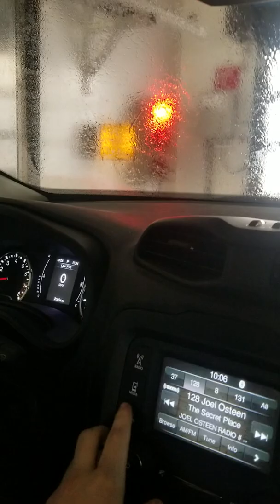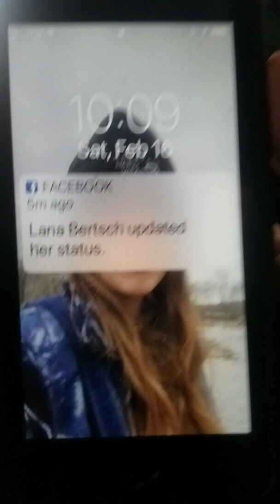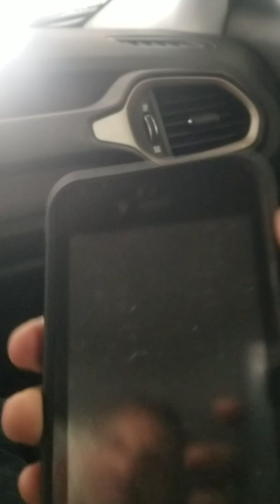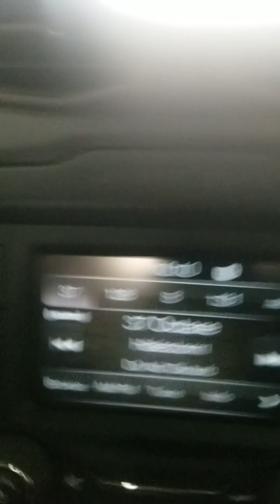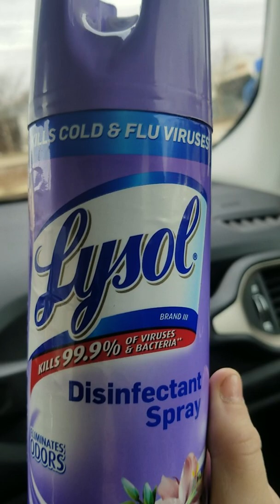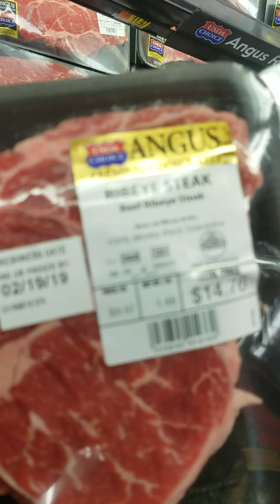Ken and I. Car wash and Walmart